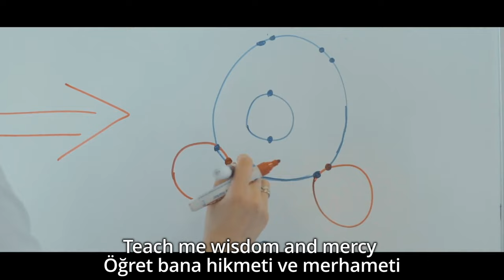Teach me Mercy - Mehru Syed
Singer: Mehru Syed
Lyrics: Turgay Evren & Mehru Syed
Melody: Turgay Evren & Ali Tolga Demirtaş
Arrangement: Ali Tolga Demirtaş
A song dedicated to the teachers and students of oppressed lands around the world.